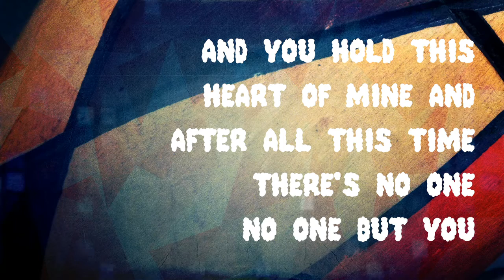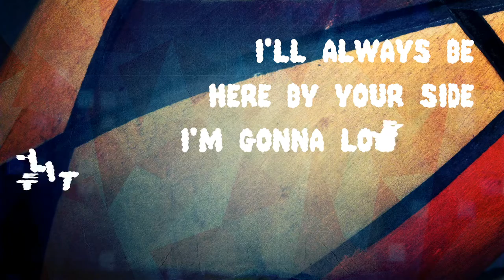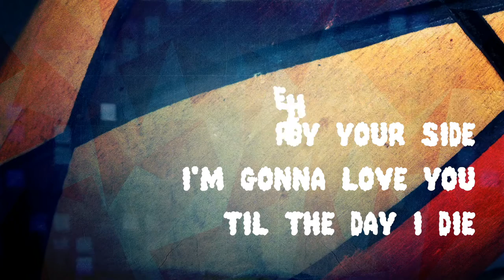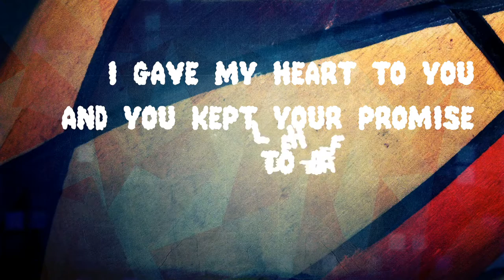Forever Love ~ Kenny Marks ~ lyric video